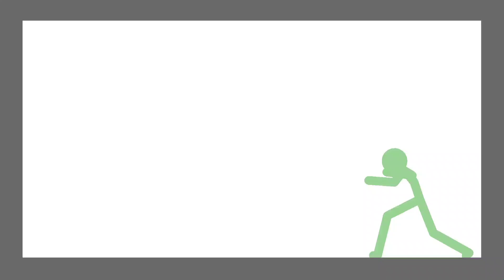uploaded for a friend since he dumbaa (for varkant)